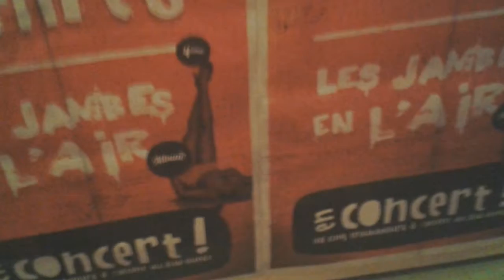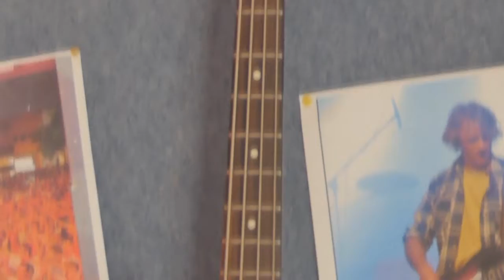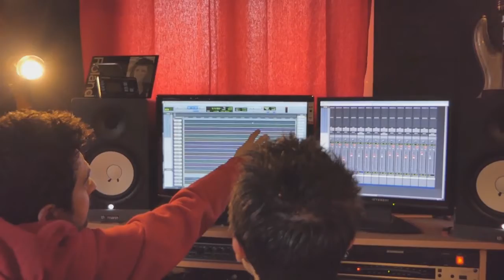FLAGRANTS DELIRES - TROUBADOURS - 2018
La tournée 2017 des Flagrants Délires en images.
'Troubadours' extrait de l'album des Flagrants Délires 'Aux Secours Maman !' sortit en 2017